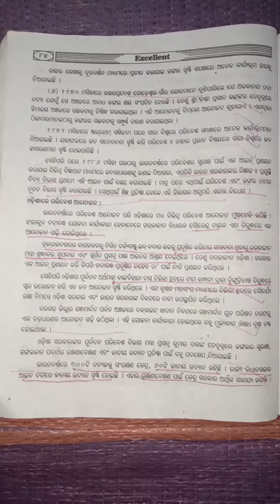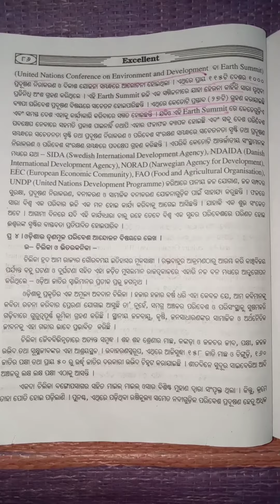+3 1st semester||Environmental science||unit-4(Environmental Movements in India)||Long Question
Environmental Science
Environmental Studies